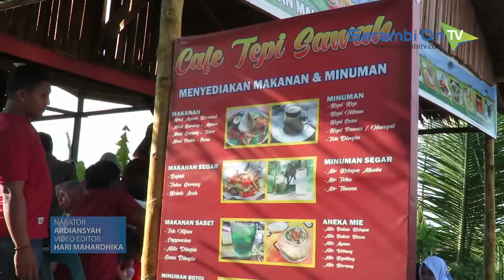Mie Bakso Mangkok Kelapa Muda, Primadona Baru Kuliner di Meulaboh, Aceh Barat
SERAMBITV.COM, MEULABOH - Menu mie bakso dengan wadah batok kelapa muda saat ini tengah populer di Aceh Barat. Menu ini sekaligus menjadi sajian andalan kafe "Teupi Sawah", yang berlokasi di Jalan Letnan Mubin Gampong Darat, Kecamatan Johan Pahlawan.

Bahkan, saking menariknya bagi warga setempat, kafe yang baru dibuka belum lama ini tak pernah sepi pengunjung. Saban harinya, pemilik mengaku menghabiskan hingga 500 buah kelapa, yang kemudian digunakan sebagai pengganti mangkok sebagai wadah untuk mie bakso.

Untuk setiap porsinya, pengunjung cukup membayar Rp 15 ribu dan sudah bisa menikmati bakso mangkok kelapa berikut minuman air kelapa muda.

Bagaimana? anda tertarik untuk mencobanya juga?